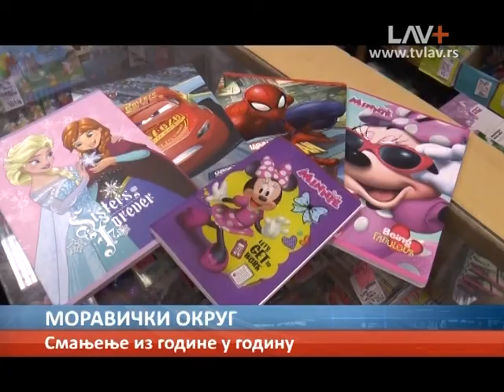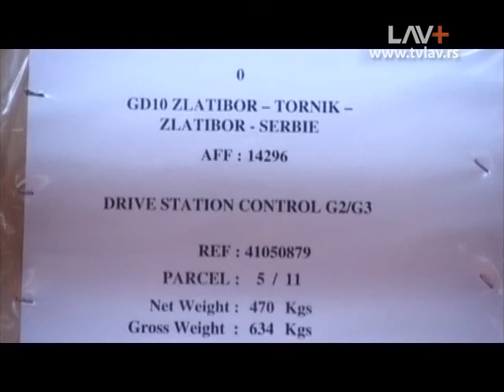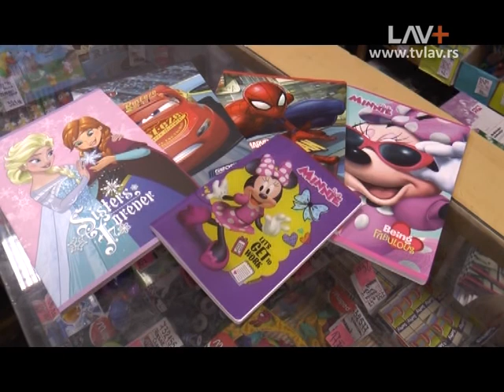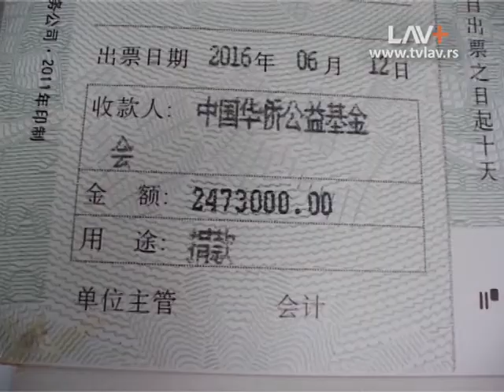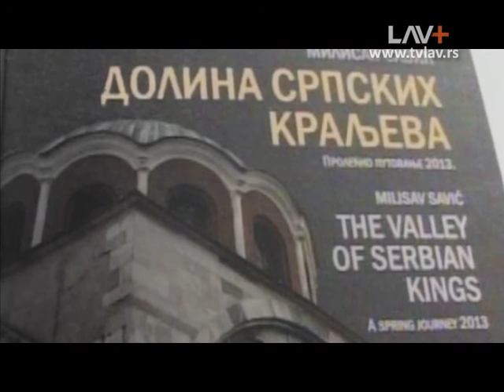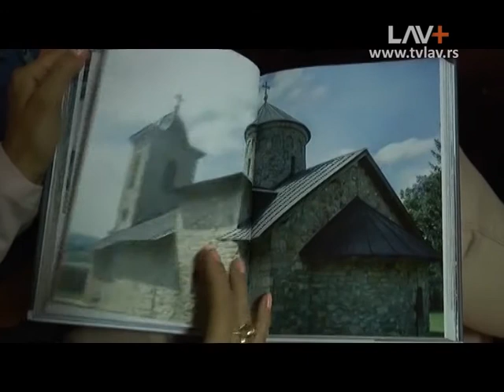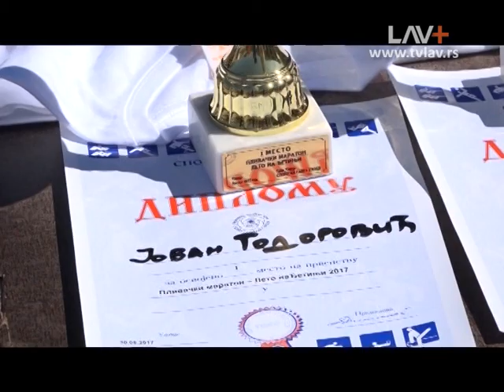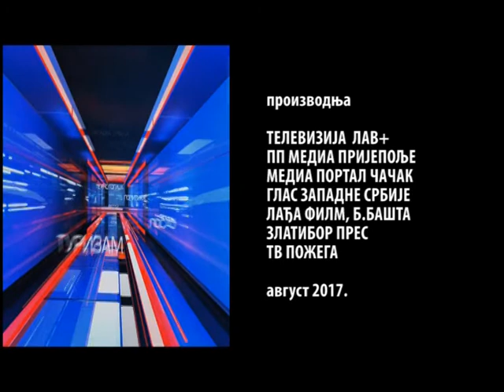Dnevnik zapadne Srbije 30 08 2017